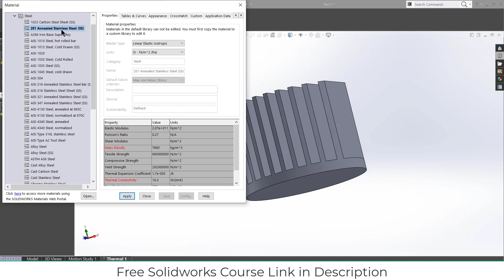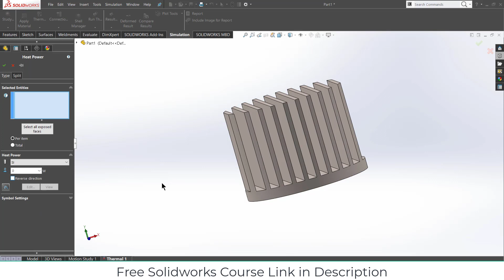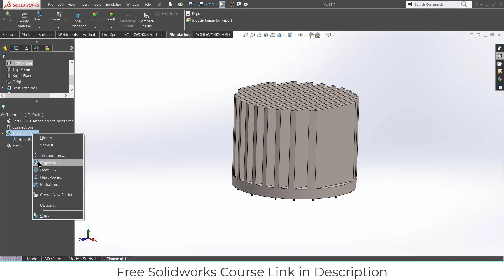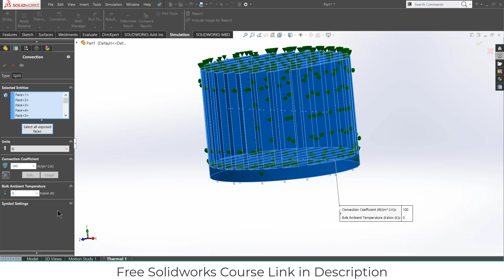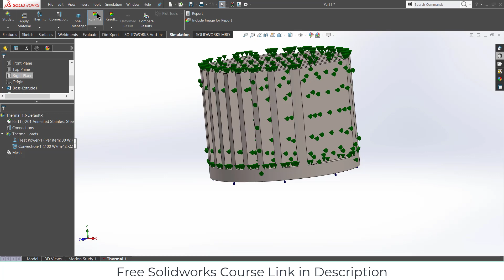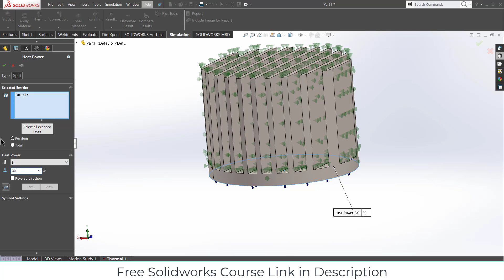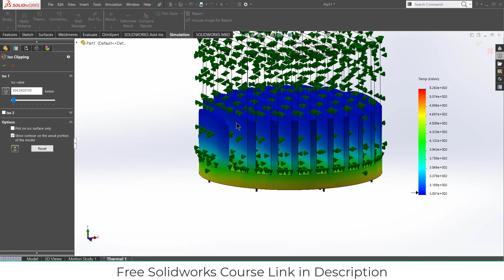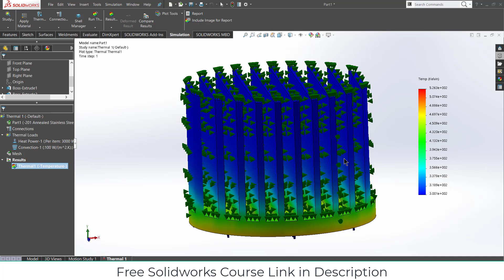Thermal Simulation for beginner in solidworks